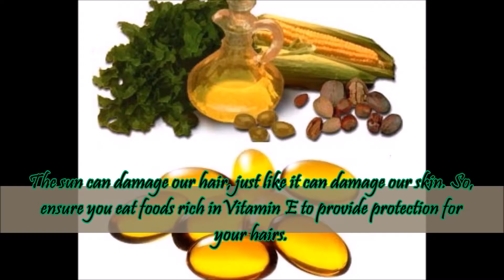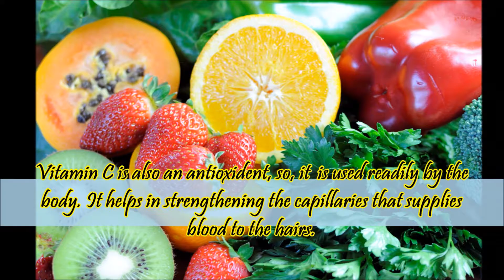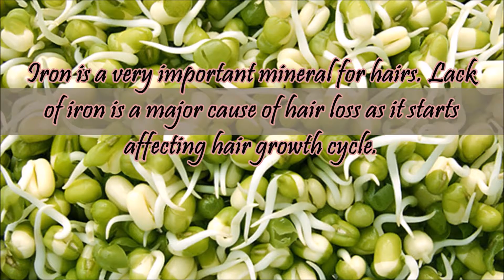8 Nutrients For Long, Strong & Shiny Hairs! (Must Watch)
Hey There! Now that's wish granted. Just focus on your diet to get those dream hairs! Diet plays a major role in your overall body growth and development. So, instead of spending dollar bucks in hair treatment, start paying attention simply to your diet!